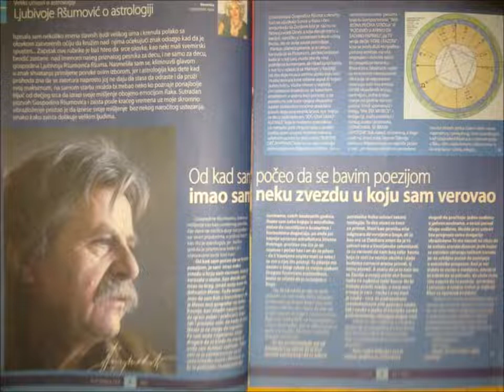astronellypoerich LJUBIVOJE RŠUMOVIĆ- VELIKI UMOVI O ASTROLOGIJI/ rubrika iz Astrologosa, arhiva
Nevenka Jovanović art. Nelly Poerich, astrolog i pisac. Živi i radi u Beogradu. Astrologijom se profesionalno bavi 29 godina. Jedinstvena je po astrološkim otkrićima, koje za sada samo primenjuje prilikom tumačenja natalnih karata svojih klijenata, među kojima su mnoge brojne poznate ličnosti. Nelly s ponosom ističe da je sama svojim talentom i ljubavlju prema astrologiji pekla svoje umeće tumačenja, ali ne krije da je u astro-centru Fonlider, nekim čudom konekcije, ukačila i patentirala nova saznanja zapisana u astrološkim stepenima. Često zna reći da je poimanje astroloških simbola i njihovo tumačenje, sinteza umetnosti, veštine, visprenost i logike, skopčana intuicijom. Od 1995. godine pisala je za novinsku kuću Politika, u časopisu Horoskop, kao i za "Astrologos". Ističe da je rubriku "Veliki umovi o astrologiji", sama osmislila, stajući u odbranu astrologije.  Tri godine je pisala astroloprofile poznatih ličnosti i grand horokop  za "Grand reviju" sve do ukidanja. Nastupala je u mnogim radio i TV emisijama, za Tv Košavu, Tv Stankom ...Piše za Astroprtal.hr. Na društvenim mrežama je aktivna svojoj stranici Astrolog i Pisac Nelly Poerich, te u grupi "Sa astrologijom na Vi& Carska NAUKA". Uporedo, bavi se i pisanjem romana, poezije, dečije literature, scenaria i drugih tekstova. Objavila je dve slikovnice za decu "Našali se Pače malo" i "Rođendanac", gde kroz stihove deci približava zodijak. Njena dva romana "Ona koju valja slušati" i "Odlučna da uspe",  recezent Isidora Bjelica, uskoro će se pojaviti u elektronskoj formi na internetu.